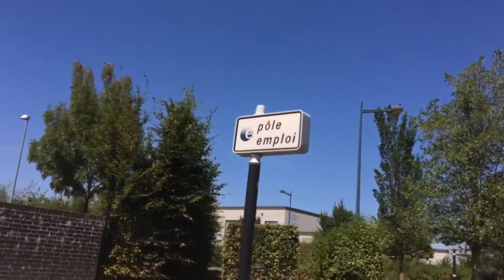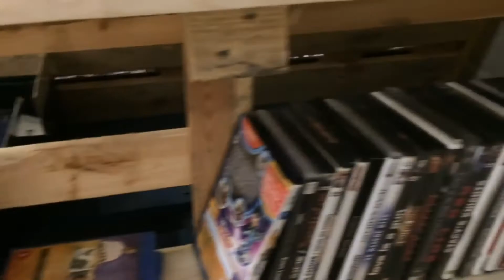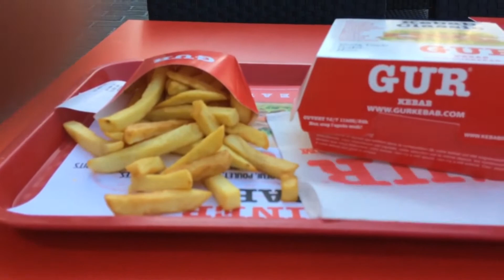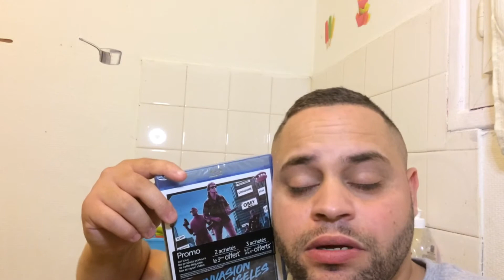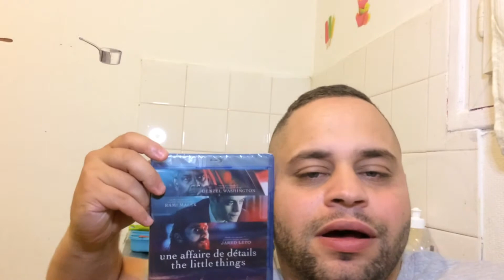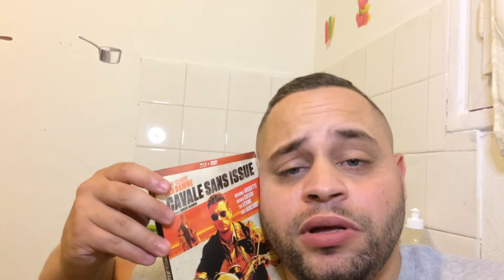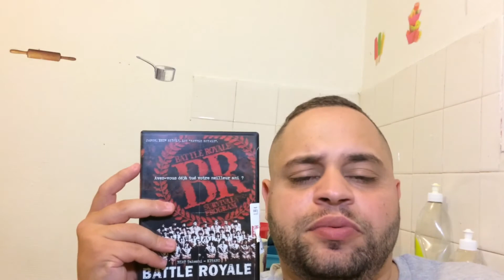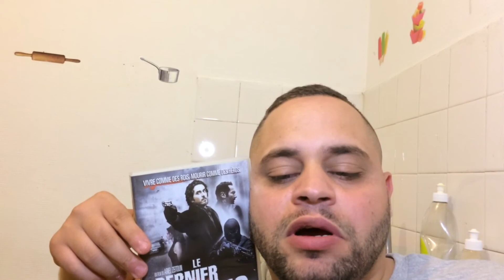LES ACHATS DE DANETTE : DVD ET BLURAY (DU 09.08.2022)